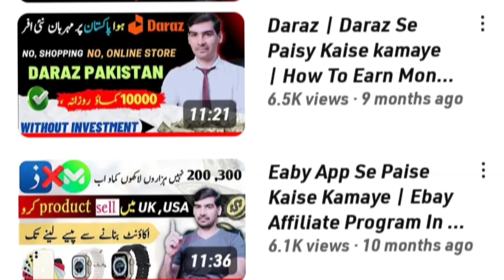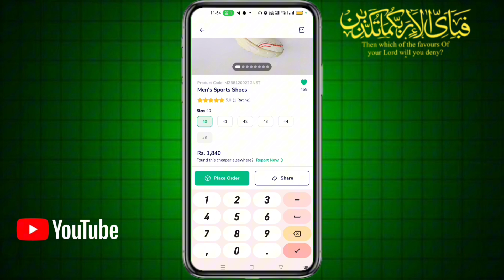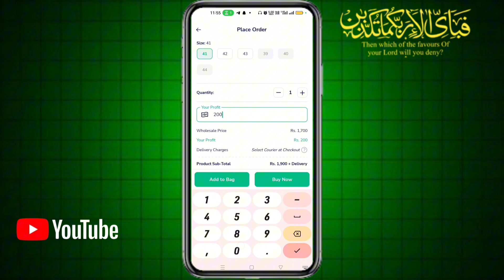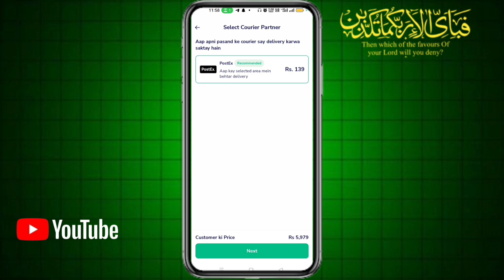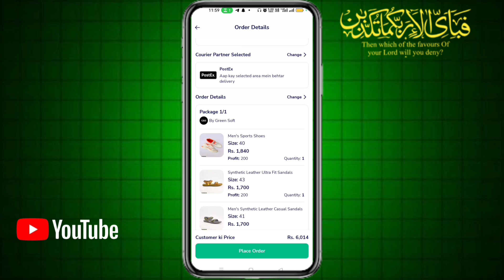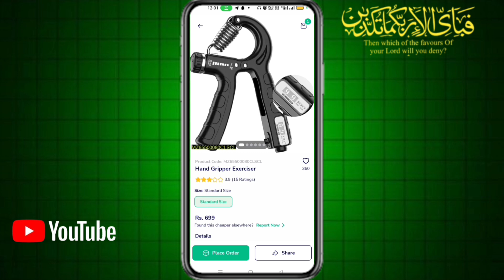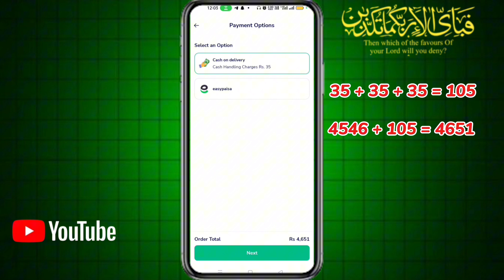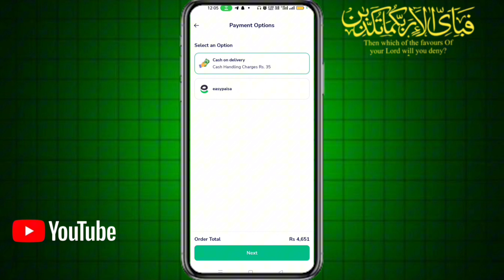How to Order Multiple Items on Markaz App with One Shipping Fee | Earn With Ms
In this video, I'll guide you through the process of ordering multiple items on the Markaz app while paying just one shipping fee. Whether you're new to the app or looking to save on delivery costs, this step-by-step tutorial will show you how to consolidate your orders for maximum savings. Don't miss out on these useful tips and tricks to make your shopping experience smoother and more cost-effective!,Don't forget to like, subscribe, and hit the notification bell for more helpful tutorials!

Querise Solved.